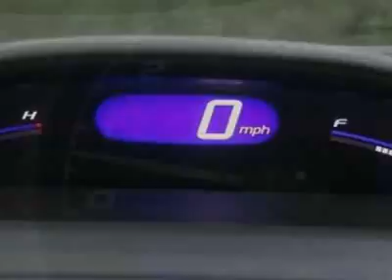2008 Honda Civic EX-L Sedan Sedan - Winston-Salem, NC